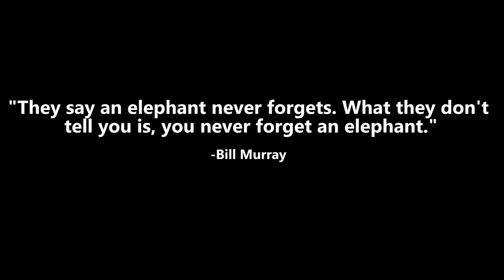wild elephant chasing vehicles at the Katharagama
Video- wild elephant chasing vehicles at the Katharagama.

Spotting a toll booth elephant in the island of Sri Lanka as you travel away from the capital of Colombo is a familiar scene. These elephants are used to receiving food from the locals and foreigners that freely roam the country. This is a very dangerous act as you get close in order to feed the wild elephants who are unpredictable! The relevant authorities have warned locals and have advised foreigners to refrain from such acts that can lead them to a dangerous situation that might cost them their lives. Watch the full footage here and find out about toll booth elephants who runs some streets.